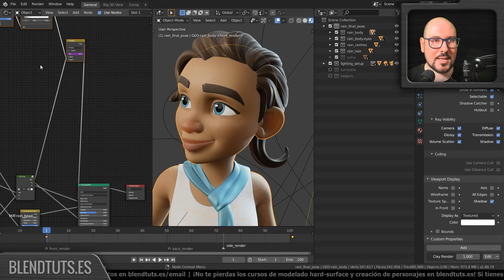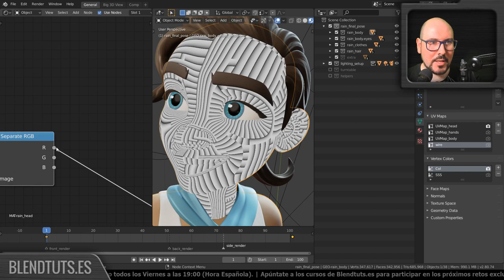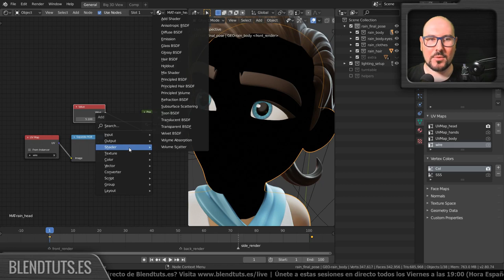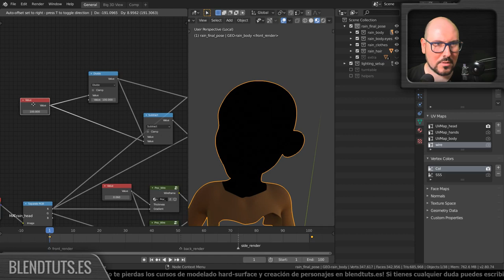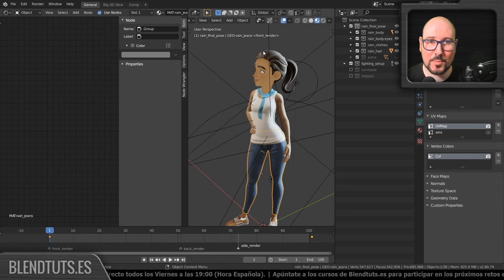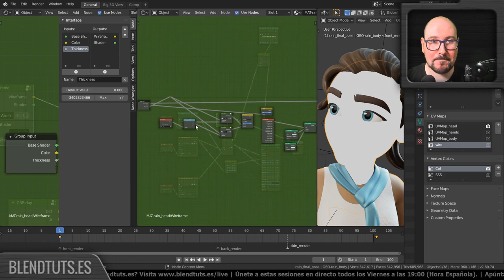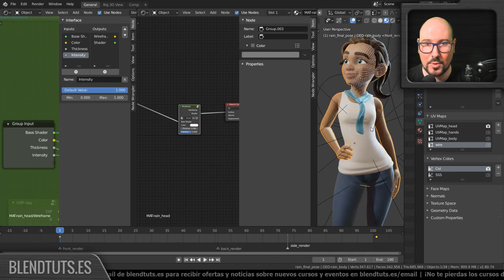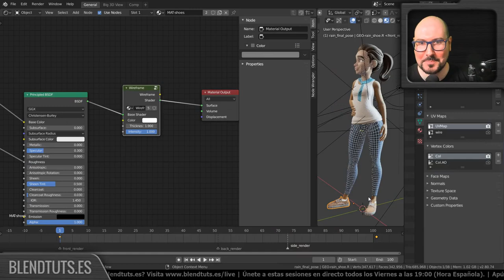Material con Wireframes Procedurales en EEVEE/Cycles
Extracto del último directo en el que explico cómo generar wireframes procedurales en un material :)